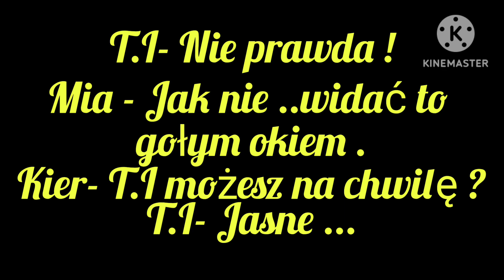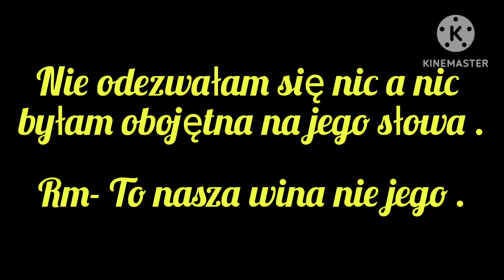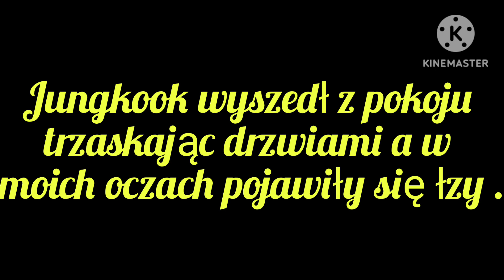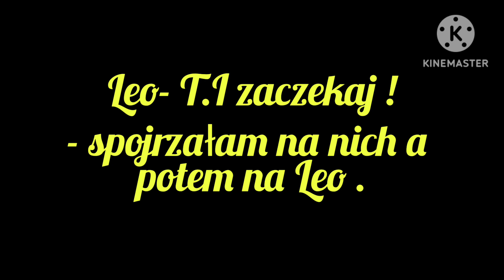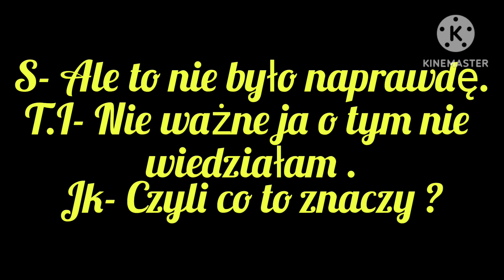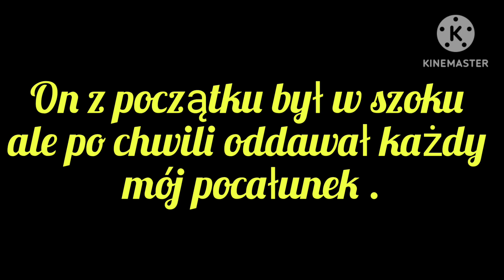Imagine.pl.BTS "Jungkook" część Ósma. Koniec.